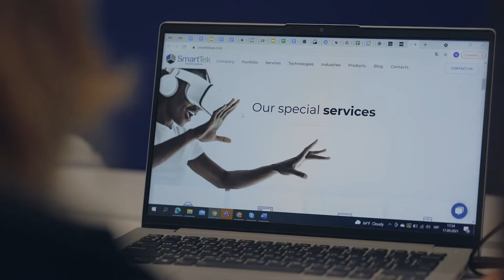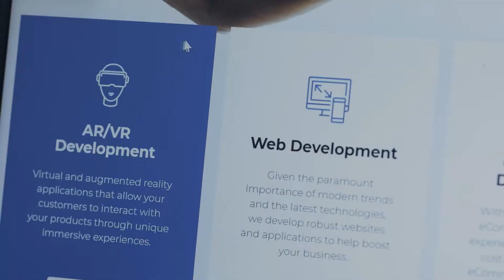SmartTek life and Developer's day celebration. Lviv office